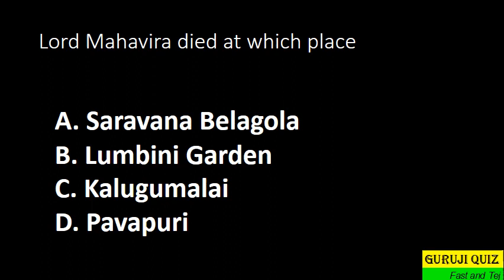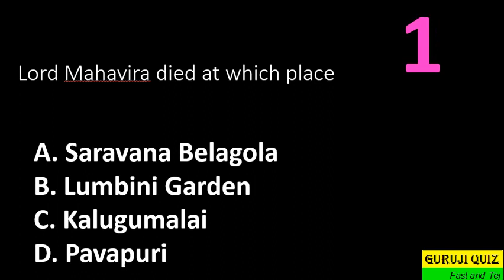General Knowledge MCQ GK India II Lord Mahavira died at which place ??